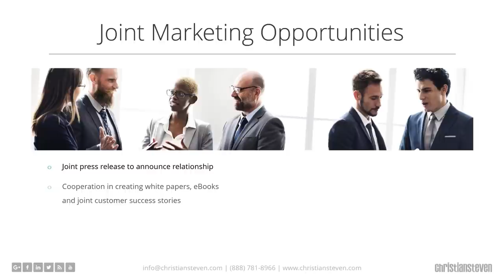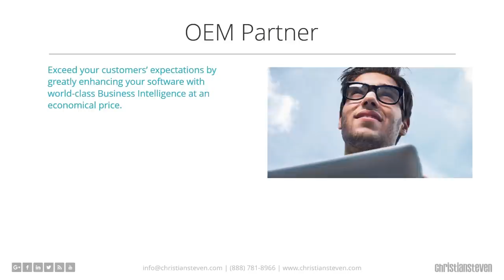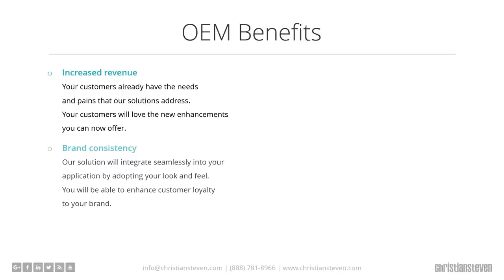ChristianSteven Partner Program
Sell solutions, make money.  That's the mantra behind ChristianSteven's straight-forward partner program.